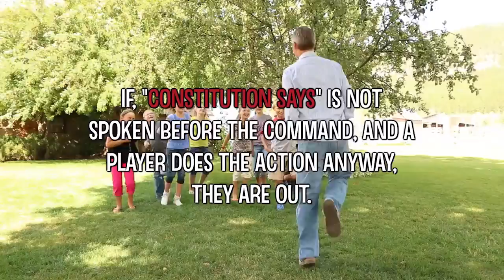CB3 8 Constitution Says